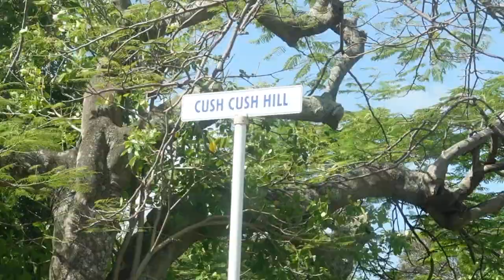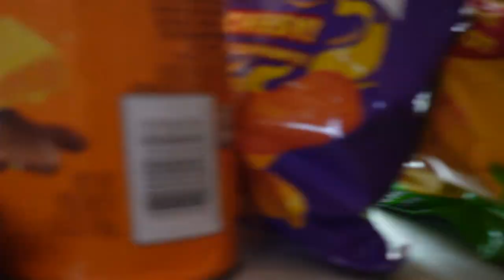grenada snack vlog